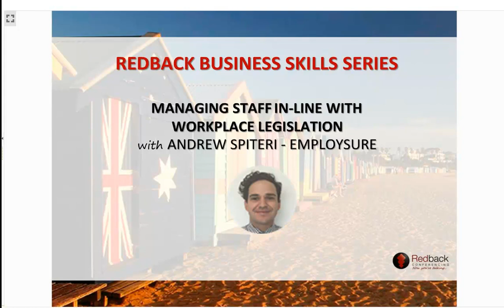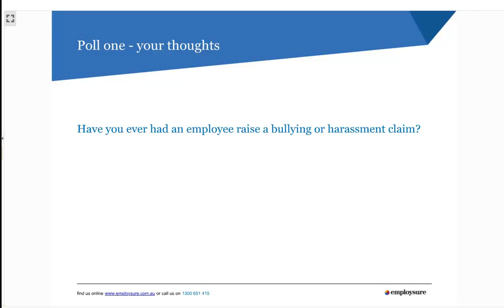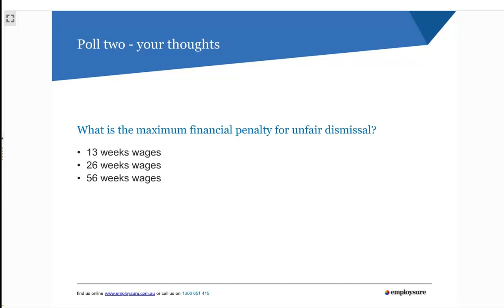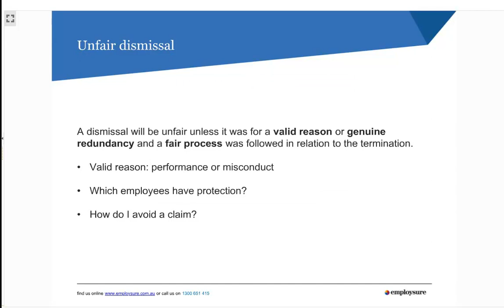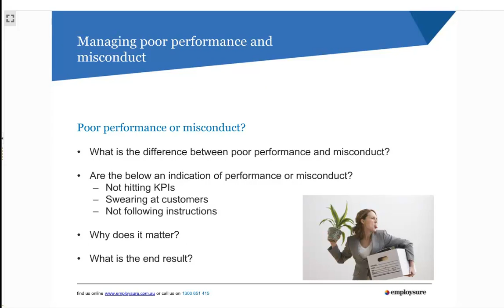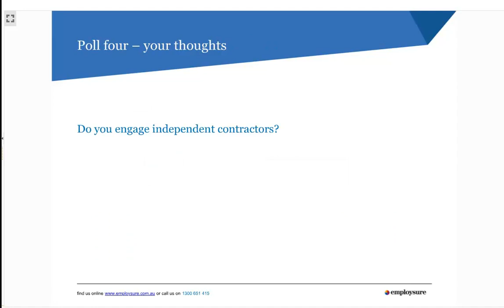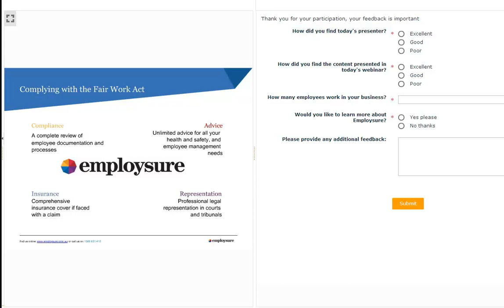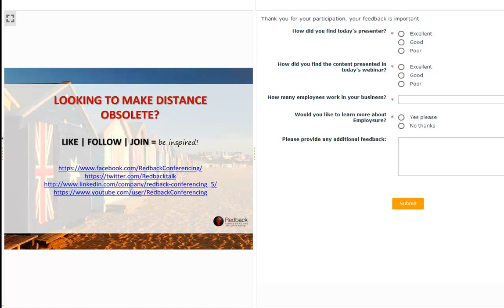Managing Staff In-Line with the Fair Work Act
In this webinar Andrew Spiteri from Employsure covers:

•       Potential liabilities
•       Bullying and harassment
•       Unfair dismissal and adverse action
•       Misconduct and poor performance
•       Independent contractors